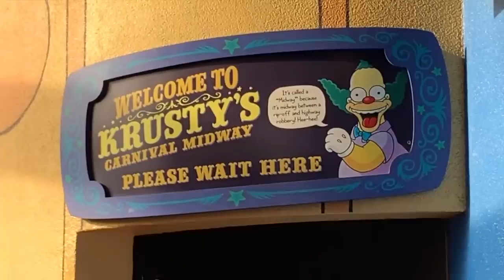Universal Studios HHN Halloween 2018 | Coco Quinn & Hayley LeBlanc | Quinn Sisters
Coco Quinn and Hayley LeBlanc venture to Universal Studios for Halloween Horror Nights (HHN}. They take the Terror Tram and venture through the mazes. THey get to go through Stranger Things. Before it starts though they go on Harry Potter roller coaster and Simpson rides. They eat huge pink doughnuts, have some Starbucks and get scared by all the monsters .

Quinn Family
C/0Jeannie Quinn

Thanks for stopping by our channel! We are the Quinn Sisters! We are three sisters (Kaylee Quinn, Rihanna Quinn, and Coco Quinn) along with our brother named Tyler. Jeannie is our mom! We are vegetarians (except for Tyler) and huge animal lovers! We have a dog named Toby Quinn along with our hairless cats family Bertha, Poppy, Gold and Bubba (hairless cats) and POODIE who is not hairless. See our vlog when we adopted him at the shelter.

We are located in Southern Sunny California.

We grew up dancing in the competitive dance world and have been lucky enough to be on TV as well. Coco is currently on the Youtube series MANI on the Brat channel. So be sure to check Brat channel out as well!

We love outdoor adventures, crafts and anything that is fun!We are an entertaining family channel based in California. We strive to give you funny real-life comedy challenges, hilarious skits, and traveling vlogs.

 Musical.ly:

Kaylee: @kayleequinn3
Rihanna: @rihannaquinn
Coco: @cocoquinn31